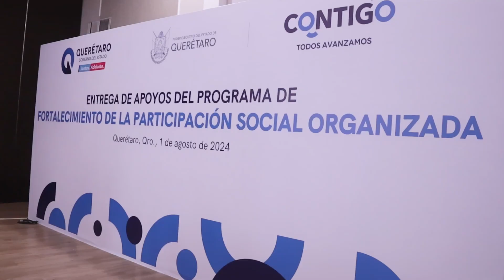ENTREGA DE APOYOS PROGRAMAS QUERÉTARO